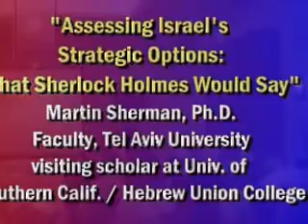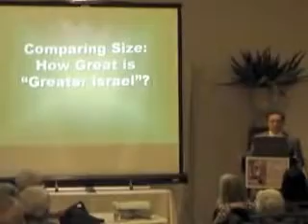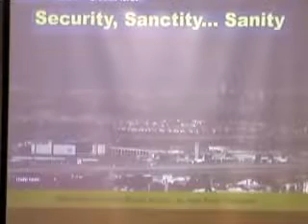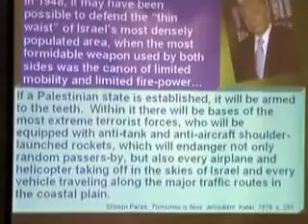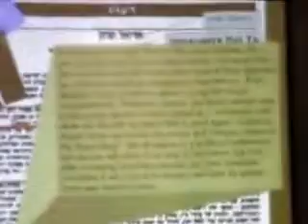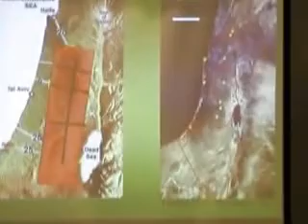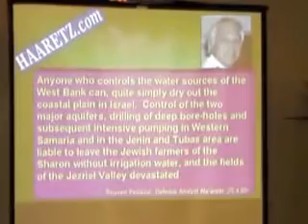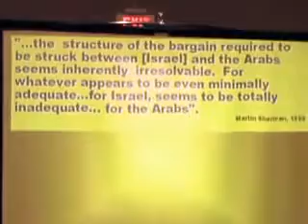What Arabs don't want you to know about "Palestine" by Prof. Martin Sherman, Tel Aviv Univ (Part 1),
Reframing the Palestinian problem in humanitarian, rather than political terms. (Audio quality improves after 7:50). (Part 1 of 2).  Prof. Sherman assesses the policy proposals on the table today for the resolution of the Middle East conflict. He shows how the current policy endeavors based on Israeli territorial concessions and the "land-for-peace / two-state" paradigm" are impossible to reconcile with the long-term survival of Israel as the nation-state of the Jewish people. A comprehensive "out of the box" alternative of addressing the major challenges facing Israel is set out; accompanied by an appraisal of the conditions required for its implementation an evaluation of its feasibility, and estimation of economic costs it would entail. (Continues in Part 2).

Speech delivered by the visiting scholar of the Univ of Southern California to the Children of Jewish Holocaust Survivors.

Dr. Martin Sherman acted as a ministerial advisor in the 1991-2 Shamir government. He also served for seven years in various defense related capacities and now teaches political science at Tel Aviv University. His works have been published in academic journals such as Journal of Strategic Studies, Journal of Theoretical Politics, International Journal of Intelligence and Counter Intelligence and Nations and Nationalism. He is the author of two books on international conflicts.

Dr. Sherman is also a member of the advisory board of the Nativ Journal in which he is published frequently.